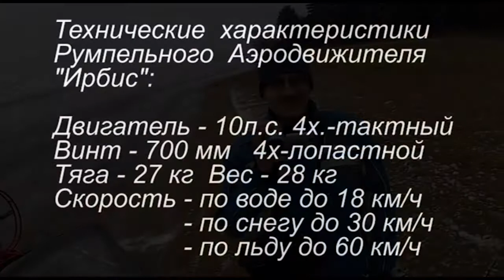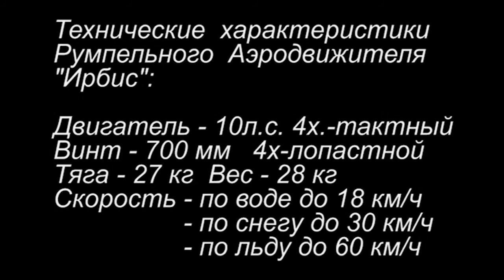Оценка ледового состояния Сестрорецкого Разлива на Аэролодке 2014/ Aeroboat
Сестрорецкий Разлив традиционно является  Меккой для любителей экстремальных видов спорта (сноувиндсерфинг, сноукайтинг, буерный спорт, зимняя рыбалка и пр.). Мы, как поклонники этих видов спорта, сначала решили проверить состояние льда на безопасном виде транспорта и убедились, что  лёд ещё не достаточной толщины (5-6 см.) для комфортного катания...  Через пол-часа после нашей разведки один буерист провалился под лёд..., но всё обошлось...
Съёмка - 8 декабря 2014 года.
Подвесной Румпельный Аэродвижитель "Ирбис"  превратит Вашу лодку в незаменимый транспорт для зимней и летней рыбалки!
Подвесной Румпельный Аэродвижитель "Ирбис" является производным АэроТолкача лыжника ) и может использоваться по двойному назначению.

Разработан в НПО "Карманный Транспорт" в 2013 году и впускается серийно с 2015 года.

Румпельный Аэродвидитель "Ирбис" - 68000 руб.
Комплект 1 - Лодка ПВХ " Воатmaster 310T" + защита днища (ПНД 2,2мм) + Румпельный Аэродвидитель "Ирбис" - 99000 руб.
Надувной пол высокого давления ( Airdeck) - +4000 руб.
Носовой тент со стеклом  - 5000 руб.

НЕ ТРЕБУЕТ РЕГИСТРАЦИИ В ГИМС !